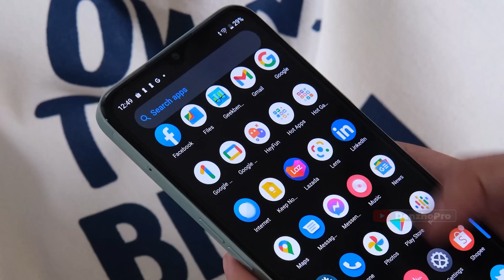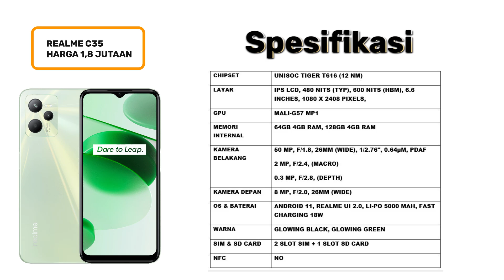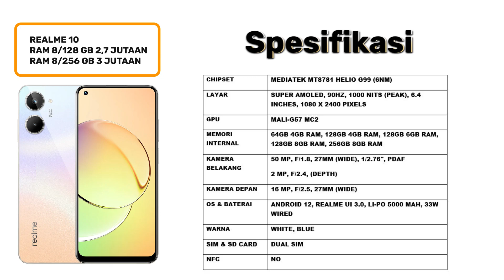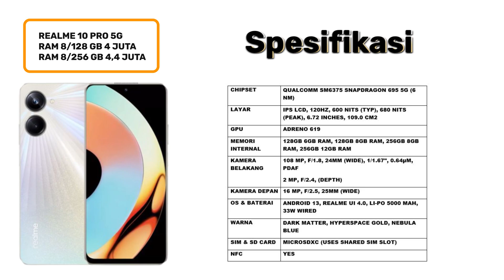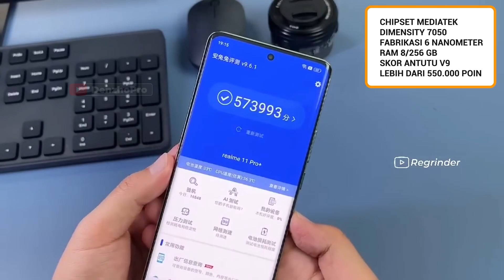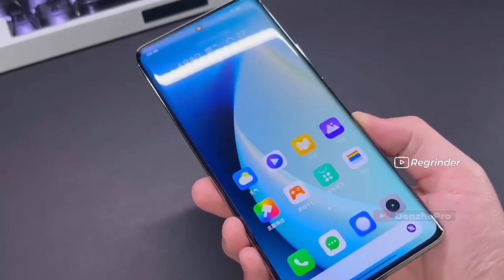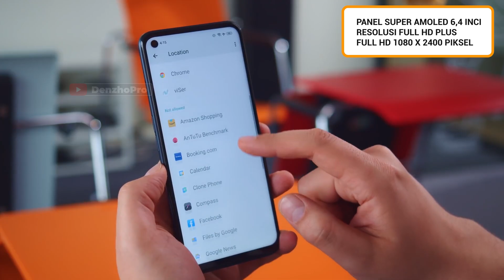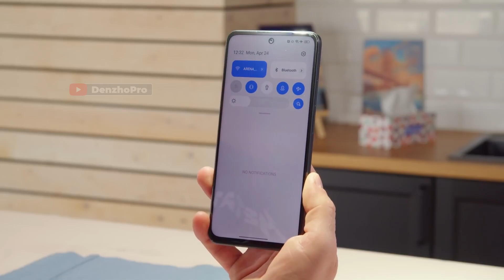7 HP REALME TURUN HARGA TERDALAM BULAN SEPTEMBER 2023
Link Pembelian TEMURAH & TRUSTED:
►Link Beli HP No. 2
►Link Beli HP No. 3
►Link Beli HP No. 4
►Link Beli HP No. 5
►Link Beli HP No. 6
►Link Beli HP No. 7